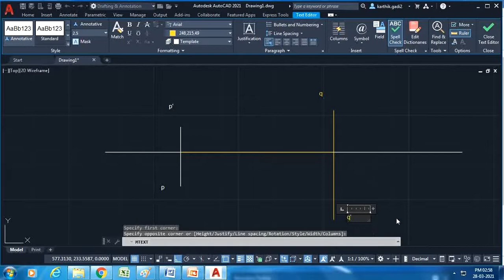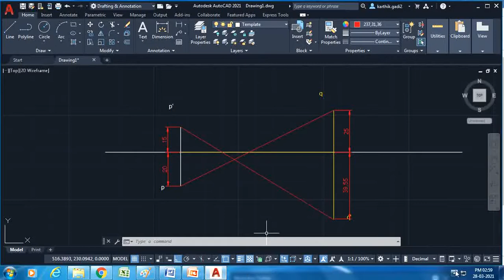Projection of Points/ND Bhatt Text Book Exercise Problems